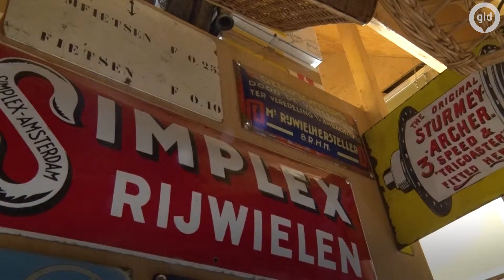De gestolen fietsen | 16 april 2018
In de hele oorlog werden er 150-duizend fietsen door de Duitsers achterovergedrukt. Ter vergelijking: zoveel fietsen worden er nu elk jaar gestolen. Hoe diep de fiets in onze genen zit, blijkt wel uit het gegeven dat van alle Duitse wandaden juist deze zo in ons collectief geheugen is geprent.